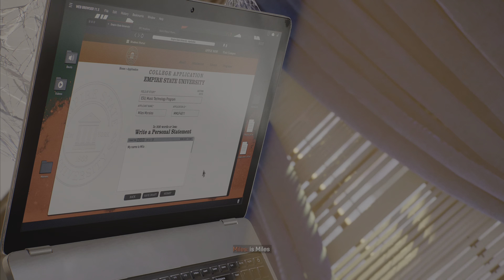SPIDER-MAN 2 PS5 Walkthrough Gameplay Part 3 - Marvel's Spider-Man 2